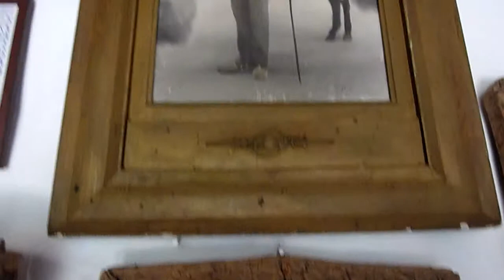Patrimonio preindustrial, el Molino de los Corchos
Este molino, llamado de Los Corchos por haber molido este material a principios del siglo XX, está datado en el siglo X según algunos autores. Mantiene todas sus piezas y maquinaria preindustrial en funcionamiento ininterrumpido gracias al empeño de la familia Galiano, molineros durante seis generaciones. Está en Alhaurín el Grande, Málaga.